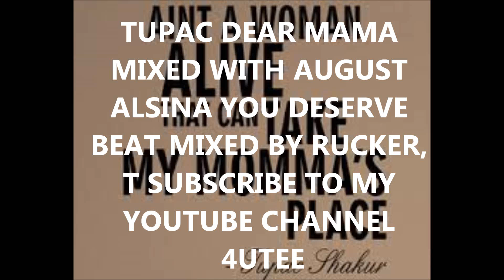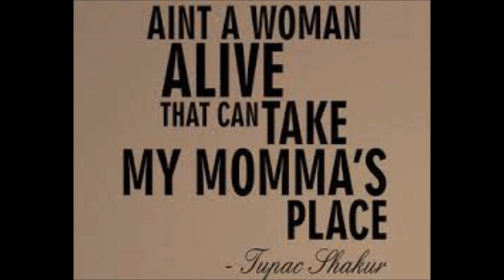TUPAC DEAR MAMA with AUGUST ALSINA YOU DESERVE BEAT REMIXED BY RUCKER, T